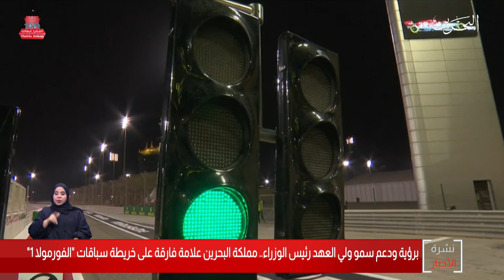البحرين مركز الأخبار : مملكة البحرين علامة فارقة على خريطة سباقات الفورمولا1 28-11-2020